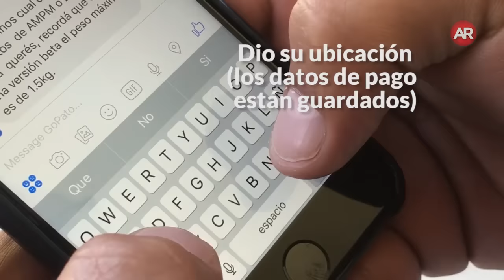Drones desafían la tradición del express